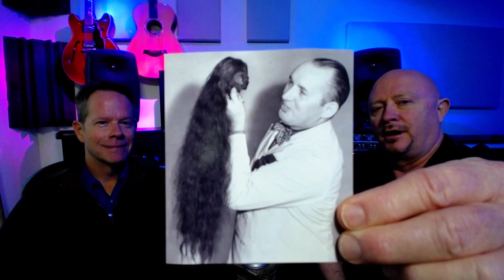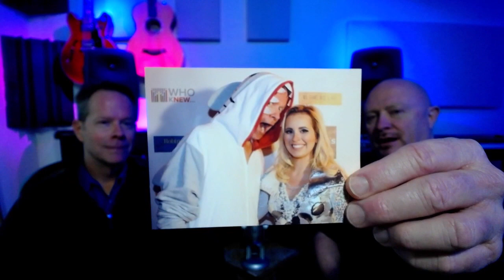Music City Online: Who Knew's Tom Truitt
Amazing & Fun Events like the Music Shark Tank, Music Industry Speakers, Plus Music Row Headhunter Tom Truitt.    WhoKnewNash.com,  Facebook.com/MusicRowSearch